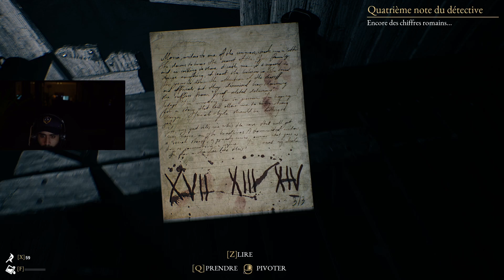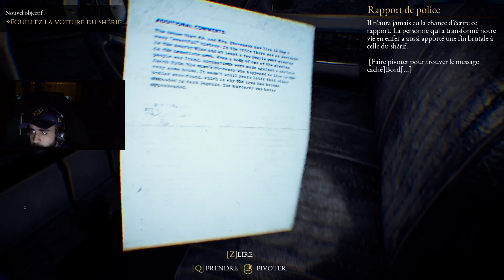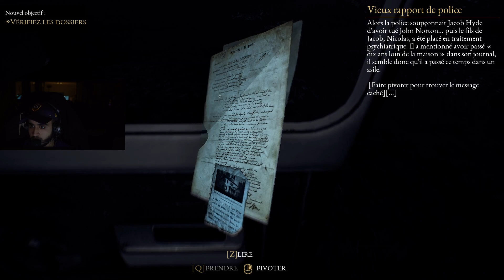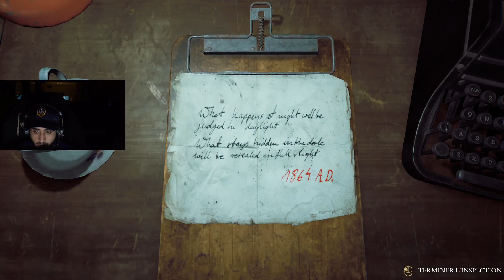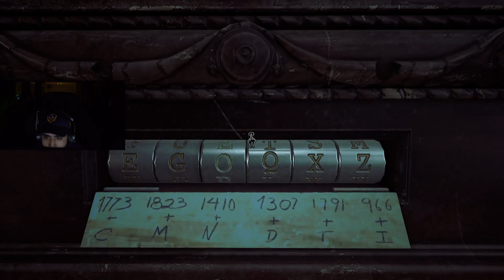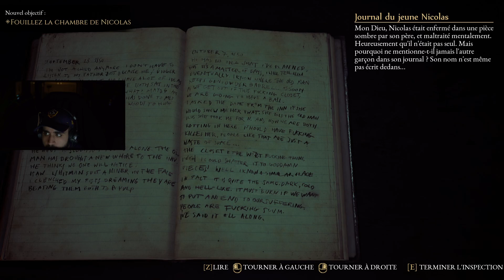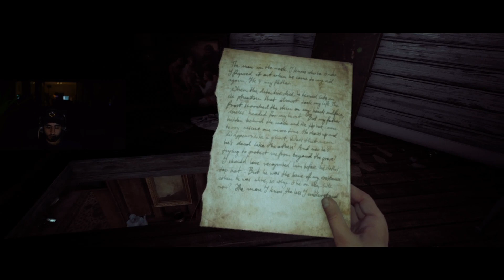DES MARÉCAGES IMPOSSIBLE À PASSER #3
Troisième épisode sur The beast Inside où on galère dans des marécages

Notre nouveau partenaire Eneba vous permet d'acheter vos jeux, points FIFA, cartes cadeaux , etc. moins cher qu'ailleurs